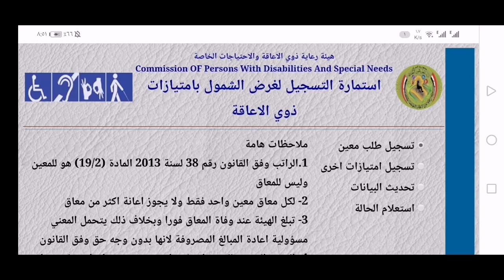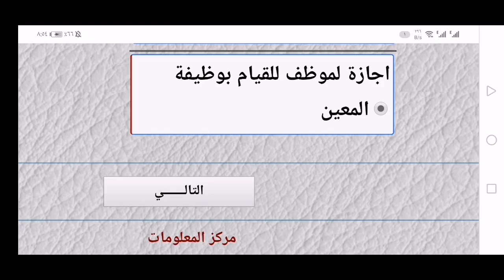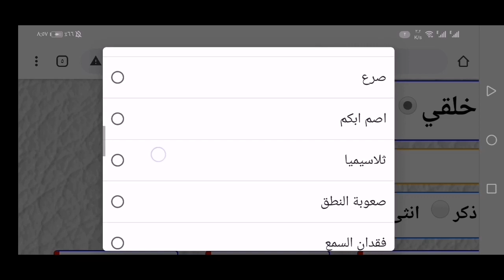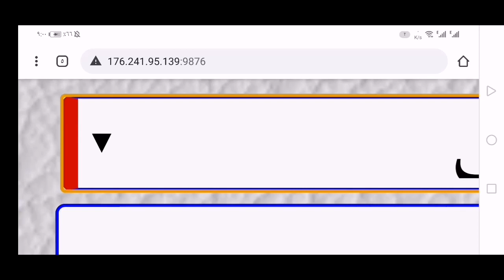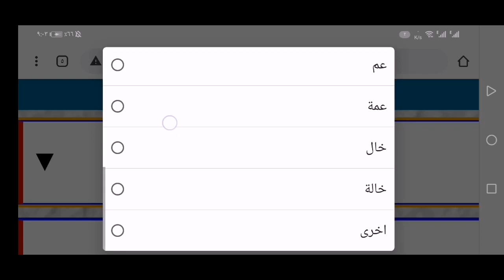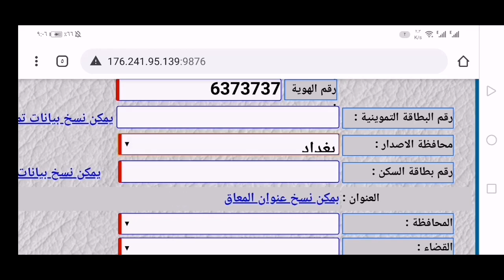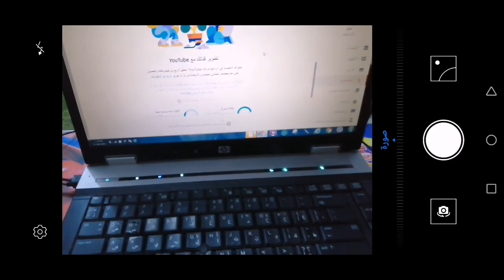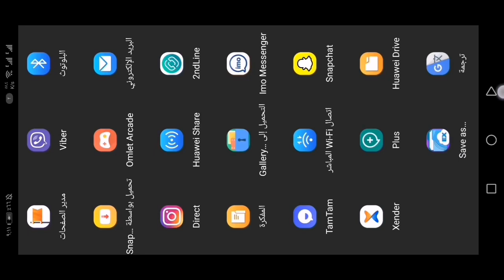طريقة التقديم على استمارة المعين المتفرغ 2020 ملئ الاستمارة بشكل صحيح تقديم مفتوح سارع بالتسجيل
رابط الاستماره:-